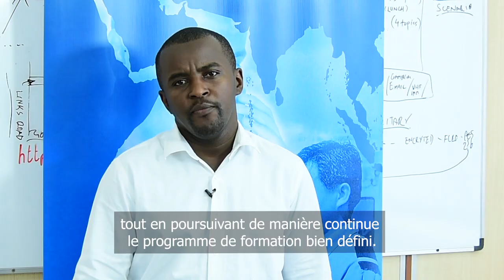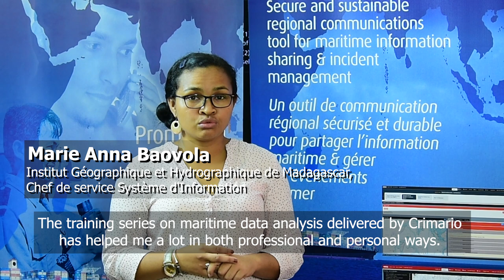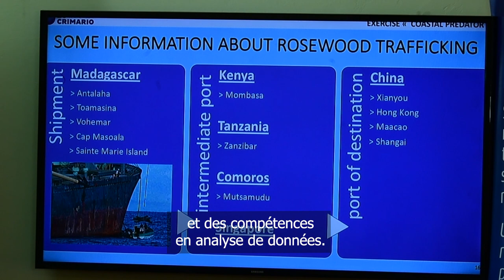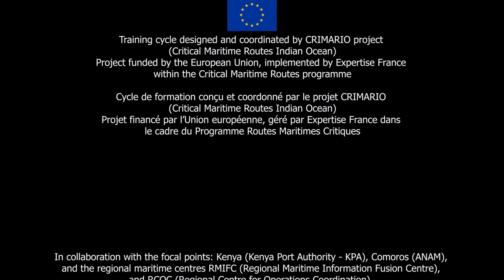Training program on Maritime Data Processing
EU CRIMARIO set up a training programme focus on maritime data processing, with two components: visualisation and analysis. In this video, participants from Kenya and Madagascar testifies the achievements of the programme together with the training manager and the Kenya focal point.